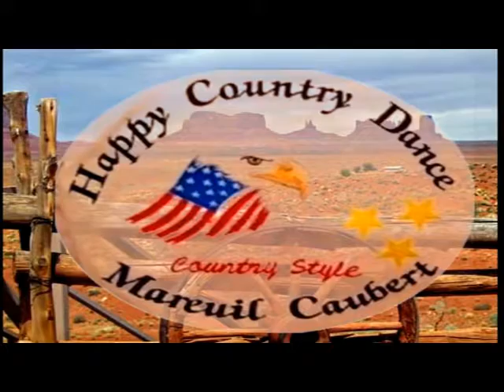Better Times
Danse en ligne - 32 temps - 4 murs - 1 tag-restart  au 5 ème mur
Débutant/intermédiaire
Chorégraphes : Stott & Vikki Morris